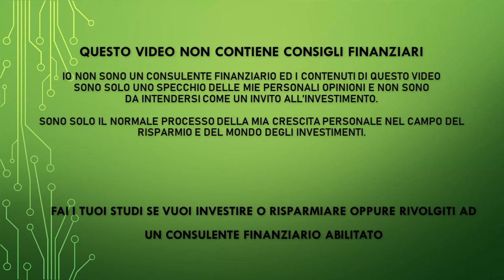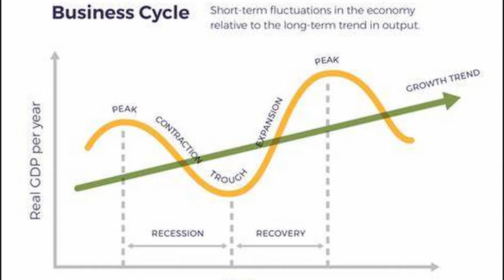Azioni Cicliche o Azioni non Cicliche in portafoglio? Ti dico la mia